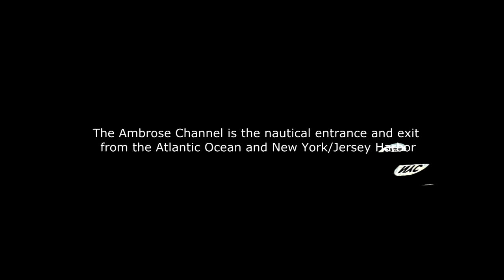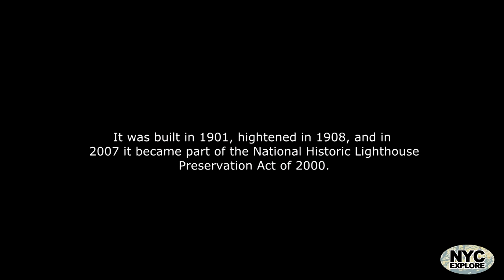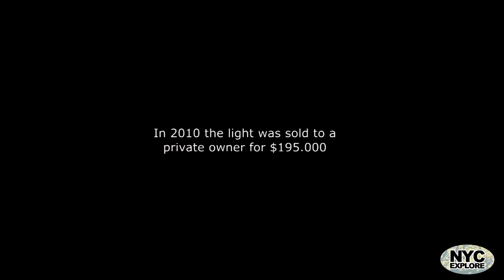West Bank Range Front Lighthouse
West Bank Light, officially West Bank Front Range Light,[1] is in Lower New York Bay and acts as the front range light for the Ambrose Channel. It is currently active and not open to the public.
The tower was built in 1901 and heightened in 1908. Staten Island Light serves as the rear range.
On May 29, 2007, the Secretary of the Interior identified West Bank Light, offshore in Ambrose Channel--Lower New York Bay, as surplus under the National Historic Lighthouse Preservation Act of 2000. The property was described as:
"55 ft. tower (1901) off the southerly end of West Bank, NY on 0.10 acre submerged land, cast iron conical "spark plug" style light sits on a concrete/cast iron caisson. Two floors, five stories high keeper's dwelling, approx. 1500 SF. Markings: brown on black base. Riprap breakwater extends westward approx. 40 feet to provide mooring space, landing platform. Can be seen from South Beach, Staten Island and from Coney Island boardwalk; accessible by boat only. Listed on the National Register of Historic Places and must be maintained according to the Secretary of Interior's Standards for Rehabilitation. Historic covenants will be incorporated into the Quitclaim Deed; however, no submerged land will be conveyed under the Quitclaim Deed. U.S. Coast Guard shall retain an easement for an Arc of Visibility and an unrestricted right of access in, to and across the property to maintain, operate, service, repair and install equipment as necessary to support its aid to navigation mission. Additionally, the USCG shall retain the unrestricted right to relocate or add any aids to navigation, or communications towers and equipment (along with necessary right of ingress/egress), or make any changes on any portion of the property as may be necessary for navigation/public safety purposes."[5]
No group was identified under the National Historic Lighthouse Preservation Act as willing and able to preserve the West Bank Light, and on June 5, 2008, the General Services Administration placed the light up for sale via an auction. The initial bid was $10,000 and the auction ended on August 27, 2008 at a final bid of $245,000.[6] That was not the end of the story, as the sale did not close. The light was auctioned a second time in September 2010 and finally sold for $195,000 to Sheridan Reilly.[3]

Location west of Ambrose Channel
lower New York Bay
Coordinates 40°32′16.8″N 74°02′34.1″WCoordinates: 40°32′16.8″N 74°02′34.1″W
Year first constructed 1901
Year first lit 1901
Automated 1985
Foundation Concrete/cast-iron caisson
Construction Cast iron
Tower shape Frustum of a cone sparkplug
Markings / pattern Brown on black base
Height 55 ft (17 m)
Focal height 69 ft (21 m)
Original lens Fourth-order Fresnel lens
Current lens 300 mm
Characteristic Isophase 6s
white from 181° to 004°
red from 004° to 181°.
Fog signal Horn: 2 blasts every 20 s
Admiralty number J1081
ARLHS number USA-876
USCG number 1-34790